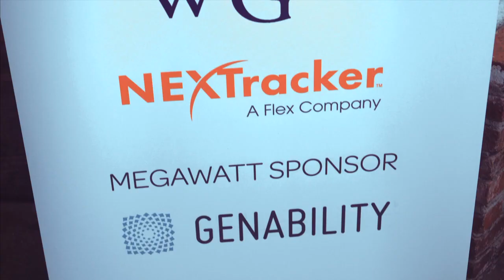New Dawn 2017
New Dawn celebrates innovation and entrepreneurship that brings distributed energy to the masses. 500+ intelligent energy entrepreneurs, enthusiasts, investors, and thought leaders gathered over tapas and drinks with sponsors from some of the biggest names in the industry and rocked out to Tesla and QuickMountPV's bands.